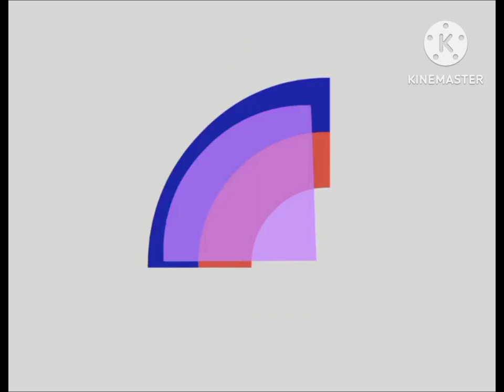Rainbow Video Disc 1980 Logo Remake Updated